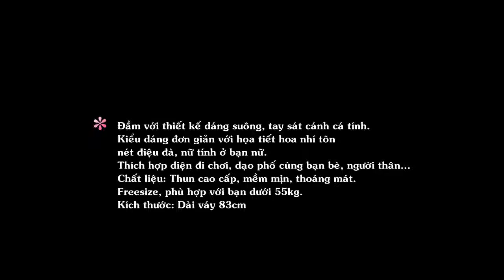Đầm Thun Cổ Peter Pan Phối Ren Hoa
Kiểu dáng đơn giản với họa tiết hoa nhí tôn nét điệu đà, nữ tính ở bạn nữ
Đầm với thiết kế dáng suông, tay sát cánh cá tính.
Thích hợp diện đi chơi, dạo phố cùng bạn bè, người thân...
Chất liệu: Thun cao cấp, mềm mịn, thoáng mát.
Freesize, phù hợp với bạn dưới 55kg.
Kích thước: Dài váy 83cm